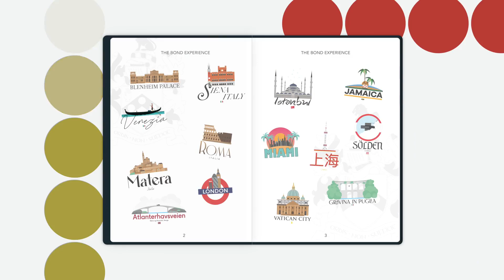Filming James Bond in the Bahamas!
The Bahamas has seen cinematic James Bond visit no less than 007 times!  Thunderball, Never Say Never Again, Casino Royale, and underwater in You Only Live Twice, The Spy Who Loved Me, For Your Eyes Only and The World Is Not Enough.  In this video I interview the creators of this book in the Bahamas at a recreation of the Kiss Kiss Club!

Speaking to more than 30 people on both sides of the Productions, location owners and those who helped prepare the locations for filming, Simon Firth answers every question imaginable.  Illustrated with images from both the archives of On The Tracks Of 007 and those interviewed from the films’ productions, ‘Filming James Bond in The Bahamas’ is the definitive work charting James Bond in film and book as his adventures take you through the beauty and romance of this stunning country.

Featuring a Foreword by Casino Royale’s director Martin Campbell and an Afterword by production manager Anthony Waye.

Written by: Simon Firth
Edited & designed by: Martijn Mulder
Cover by: Jeffrey Marshall